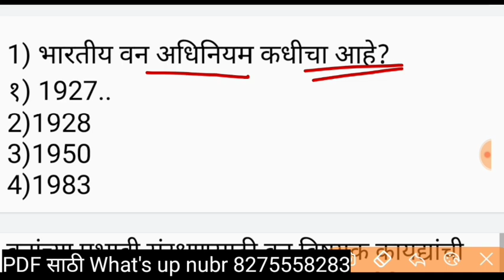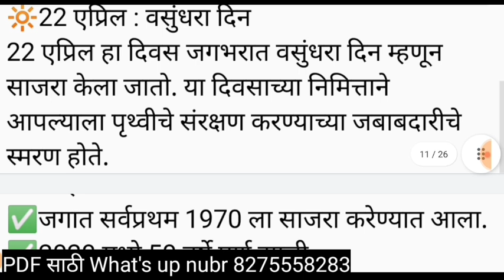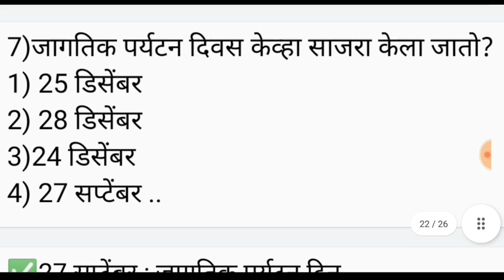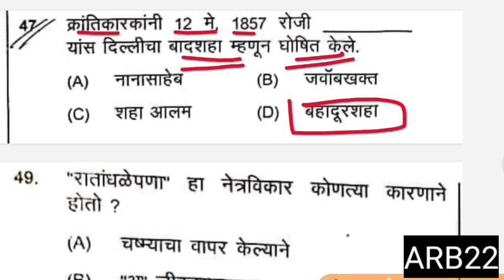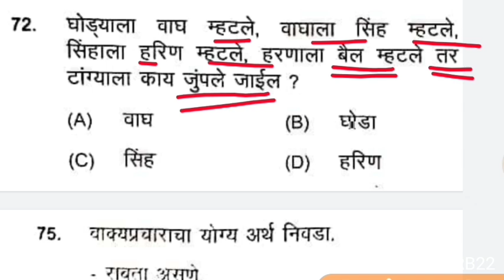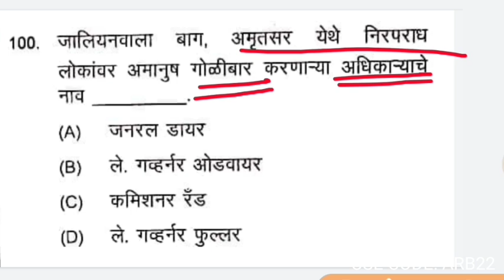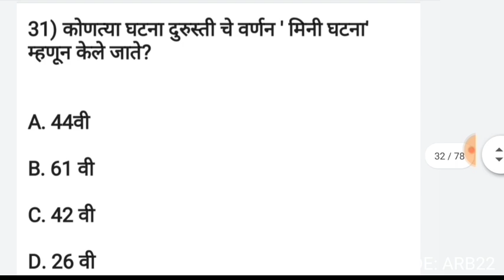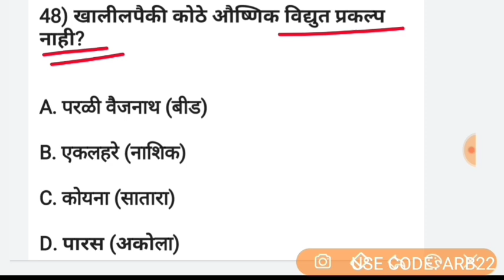VANRAKSHK BHARTI 2023 | वनरक्षक भरती 2023 TCS पॅटर्न प्रश्नपत्रिका भाग -1